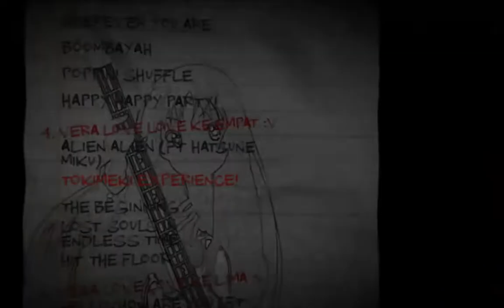Guitar Hero 2 / Poppin' Party - Tokimeki Experience! / pcsx2-v1.7.2916 / Vulkan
Bang Dream Girls Band Party Custom Song

Charting : veralovelove/Chariot/Fenix12

Guitar hero ini masih dalam tahap pembuatan setelah selesaiii saya akan upload file iso ps2 nya dan file Xbox 360 nya